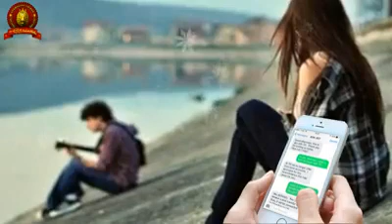អរគុណដែលបានកំដរ ច្រៀងដោយគុយលីច្រៀងពលករ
Welcome to kheng kuyly គុយលីចម្រៀងពលករ  channel
Thanks!